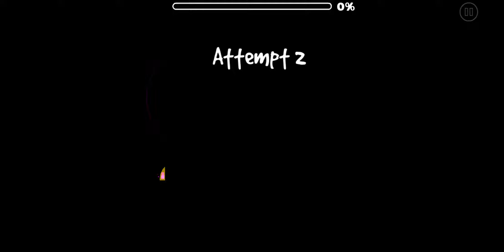[73993098] IX (by ItsEnigma, Insane) [Geometry Dash]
optimized and hopefully an overall improvement from the previous level. 31/3/21